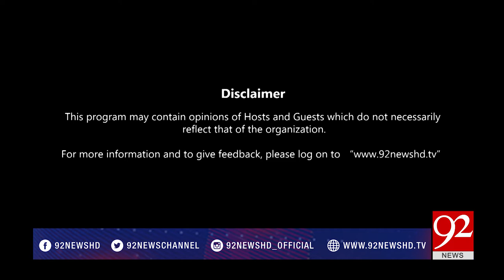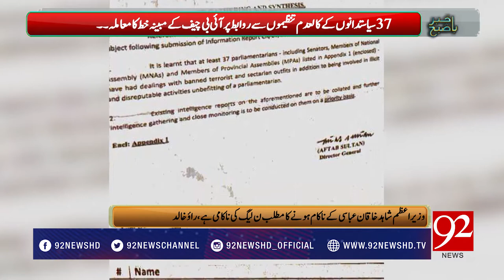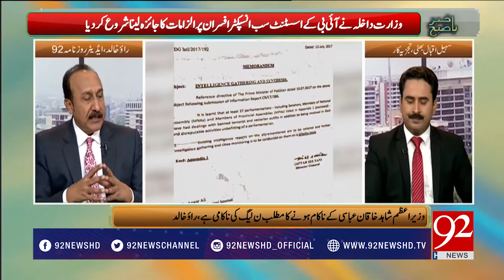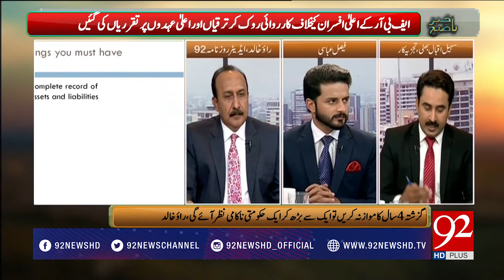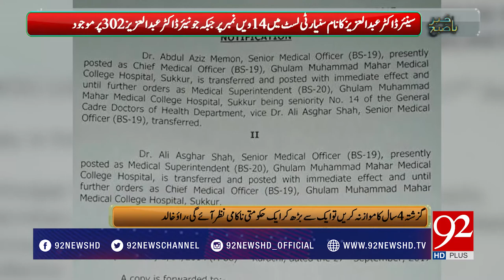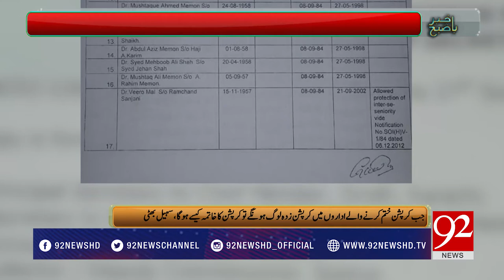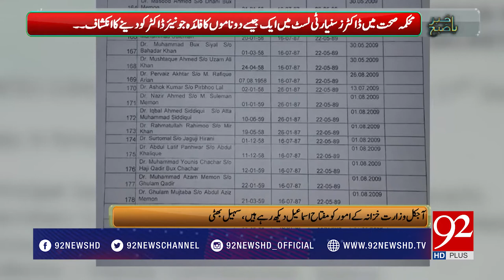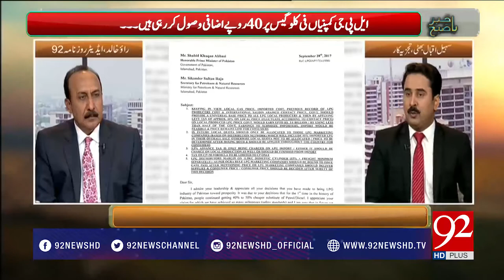Bakhabar Subh - 29 September 2017 - 92NewsHDPlus